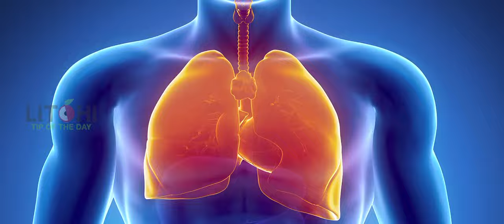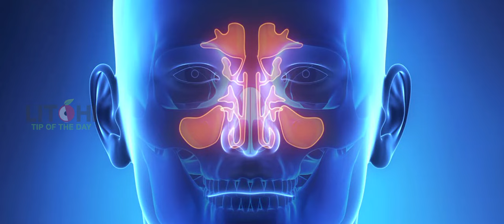Health Benefits of Lavangam (Clove) | tips to toothache | tooth ache relief |Litchi Tip of the Day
Litchi Tip of the Day brings you one more video for Health Benefits of Lavangam (Clove)
Check out Health Benefits of Lavangam (Clove)
Lavangam (Clove) is the best medicine for teeth and body
If you are suffering from teeth pain, cough, eat 2-3 Lavangam (Clove), it contains youjonal chemical it reduces mouth bacteria, cough, and teeth pain. Add Lavangam (Clove) in tea it solves stomach problems.
It also helps to remove bad smell in the mouth and controls from stress
If you feel sick then take 10-12 Lavangam (Clove) and add turmeric powder, sugar and grind it, and add in fresh water and drink the liquid, it helps to increase body energy and stays the body whole day active

Benefits of Turmeric Tea | Making of Turmeric Tea | Anti-Biotic for Health | Litchi Tip of The day
Health Benefits of Tulsi (Holy Basil) Tea | Health and Beauty Tips in Telugu | Litchi Tip of the day
Improve Memory power with Groundnuts or peanuts | Foods to Boost Your Memory | Litchi Tip of the Day
Coriander leaves for fat loss | fat loss tips in Telugu | Lose Belly Fat| Litchi Tip of the Day
Health Benefits of Jaggery or gur or bellam | Jaggery nutrition facts | Litchi Tip of the Day
Control Eyesight with Carrot |Food for healthy eyes| Carrot benefits for eyes| Litchi Tip of the Day